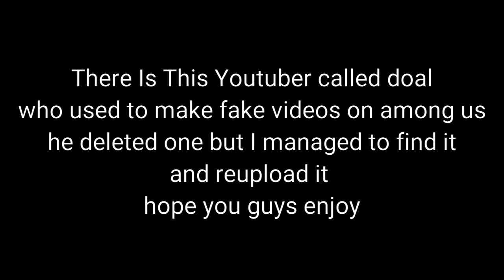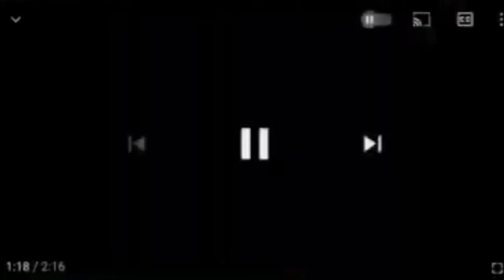(REUPLOAD) Don't Check Cameras In Among Us At 3am 😨